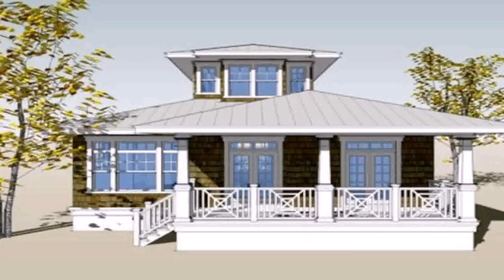Simple Bungalow House Interior Design Philippines - Gif Maker DaddyGif.com (see description)